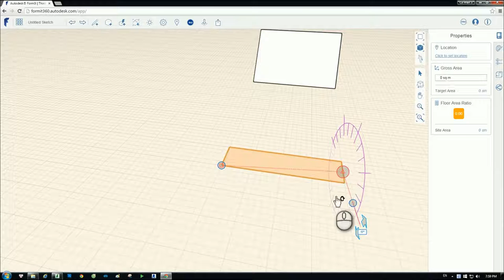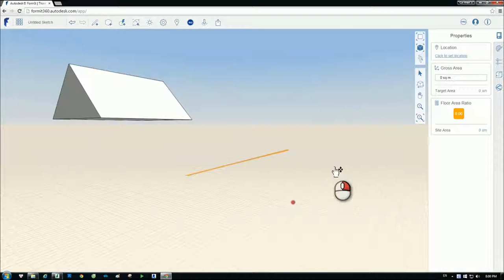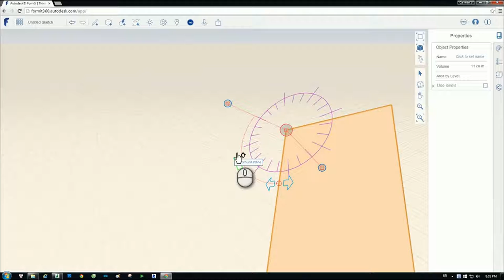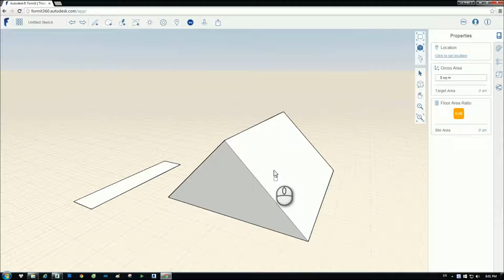[HỌC FORMIT360 FREE] - Bài 16: Công cụ Xoay trong Formit